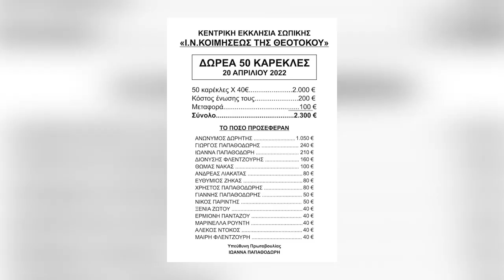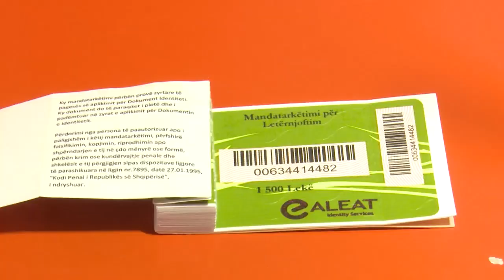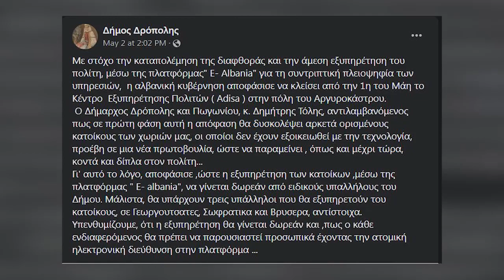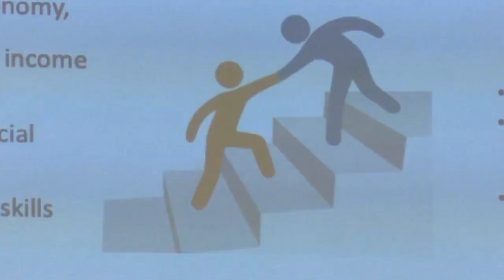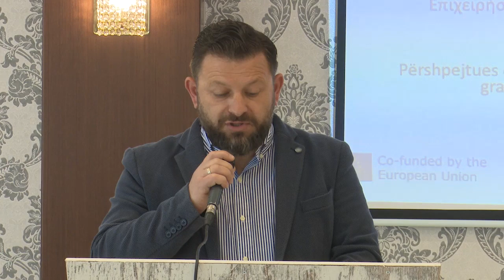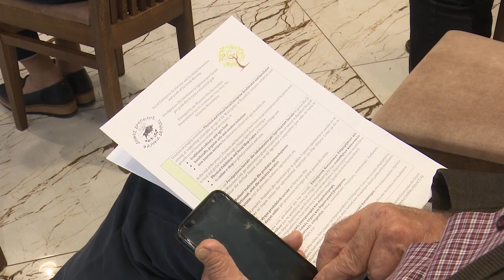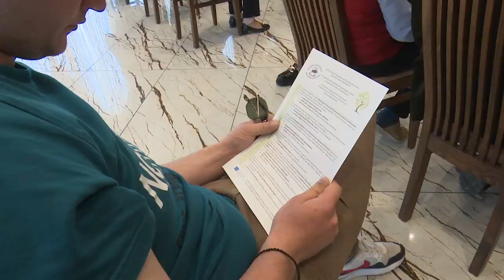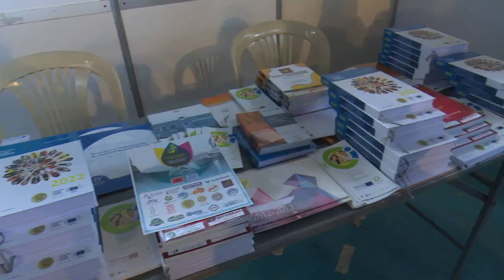60 Minuta me GREKET 05 05 2022